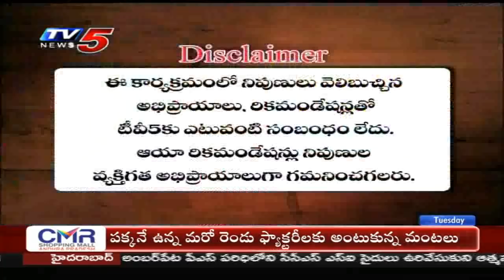24th December 2019 TV5 News Business Breakfast